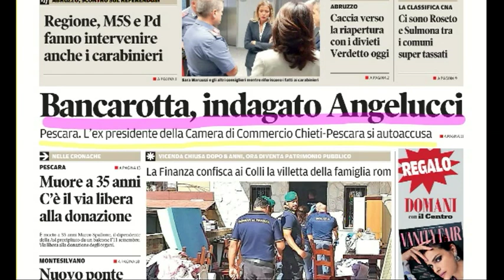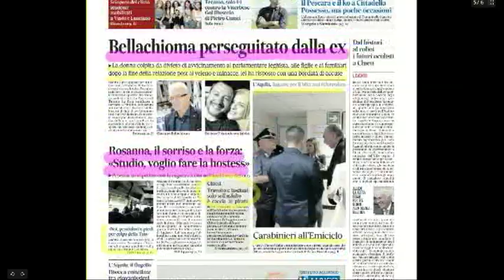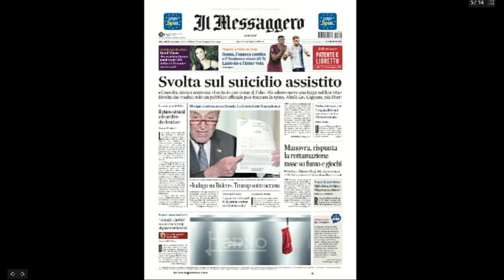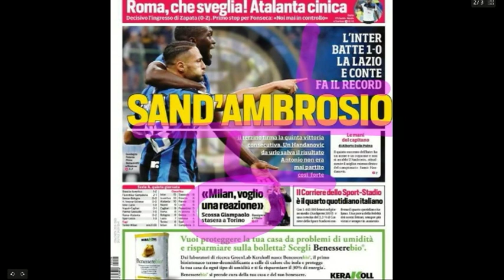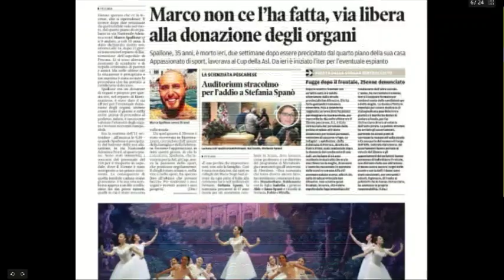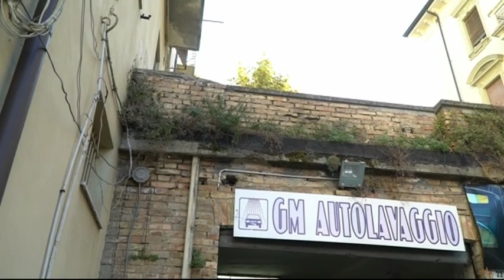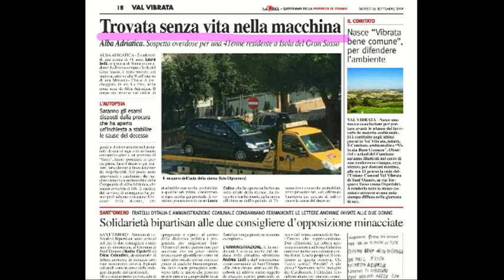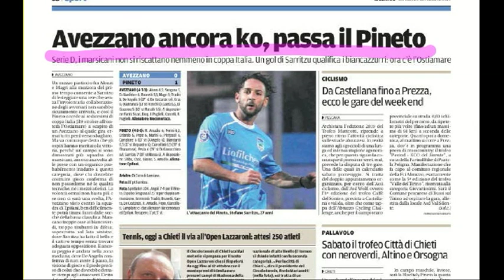Mattino 6 rassegna stampa di giovedì 26 settembre 2019